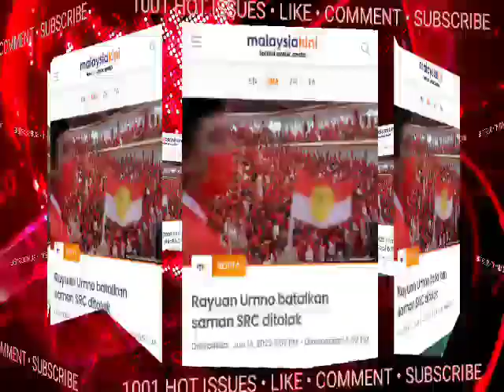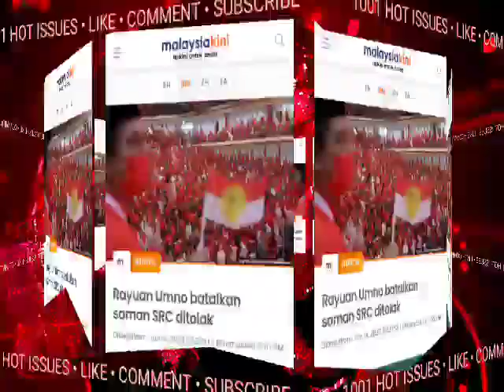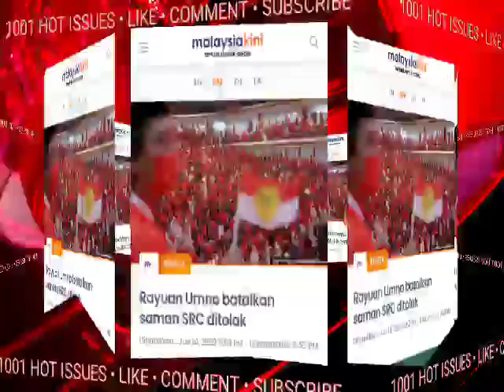MATI LAH BOSSKU PETANG NI.. SELAMAT TINGGAL NAJIB RAZAK